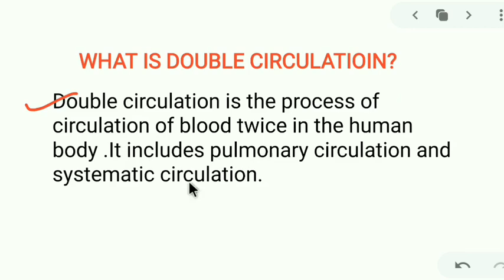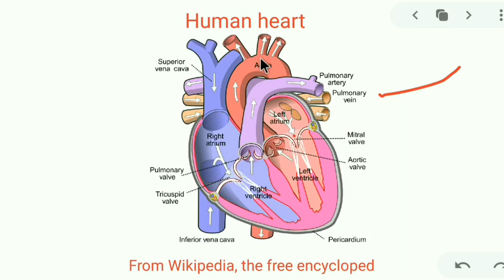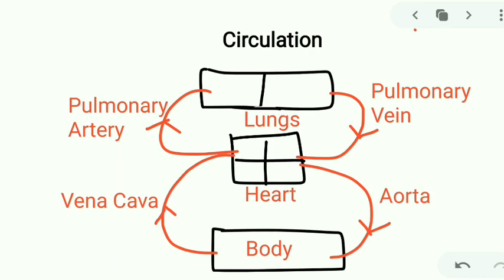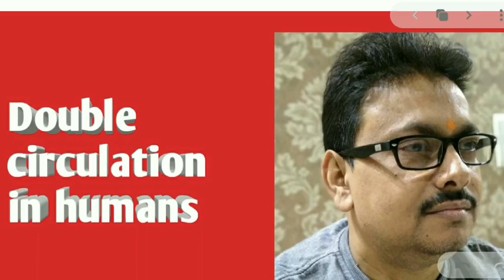Circulation of blood in humans.Class-10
Process of circulation of blood by our heart.